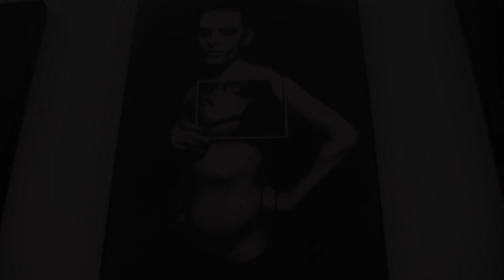Kunstmuseum Luzern - Urs Lüthi - Die Ausstellungseinführung mit Christoph Lichtin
Anlässlich der Vernissage vom 6.2.2009 zur Ausstellung "Art is the better life" mit Werken von Urs Lüthi hat der Kurator Christoph Lichtin eine kurze Einführung den anwesenden Gästen gegeben.

Lichtin hat 2 Jahre mit dem Künstler für die Ausstellung zusammenn gearbeitet. Er weist in seinen Ausführungen auch darauf hin, wie schwierig es ist, eine möglichst umfassende Präsentation zusammen zu tragen. Viele Arbeiten sind in Privatbesitz oder befinden sich in anderen Kunsthäusern. Allein dieser Punkt wertet die Arbeit von Kurator und Künstler besonders auf. Am Rande habe ich erfahren, dass einzelne Werke sogar sanft renoviert werden mussten.

Urs Lüthi wurde 1947 in Kriens bei Luzern geboren und lebt heute in München. Da kommt schon einiges zusammen.